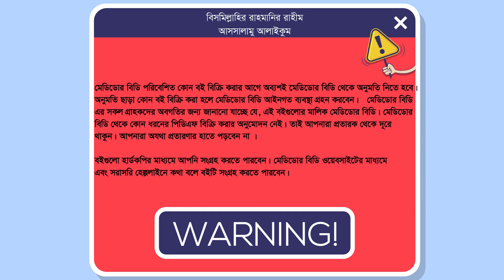আধুনিক পদ্ধতিতে কবুতর পালন ও চিকিৎসা || MediDoor BD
আধুনিক পদ্ধতিতে কবুতর পালন ও রোগ-ব্যাধির চিকিৎসান । আমাদের দেশে বিভিন্ন গৃহপালিত পাখির মধ্যে কবুতর সর্বাধিক জনপ্রিয়। কবুতর পালন করার জন্য অতিরিক্ত বা বাহুল্য কোন খরচ হয় না। বাড়ির যেকোন কোণ বা আঙিনা অথবা বাড়ির ছাদ কিংবা কার্নিশের মত ছোট বা অল্প জায়গাতে ও কবুতর পালন করা যায়। এমনকি ছাদের সাথে ঝুড়ি ঝুলিয়ে ও কবুতর পালন করা যায়।এই কারণে, শহরে কী গ্রামে অনেক বাড়িতেই কবুতর পালন করা যায়।

কবুতরের খাদ্য

আধুনিক পদ্ধতিতে কবুতর পালন ও রোগ-ব্যাধির চিকিৎসা । হাঁস-মুরগির ন্যায় কবুতরের খাদ্যে শ্বেতসার, চর্বি, আমিষ, খনিজ ও ভিটামিন প্রভৃতি থাকা প্রয়োজন। কবুতর তার দেহের প্রয়োজন এবং আকার অনুযায়ী খাদ্য গ্রহণ করে থাকে। প্রতিটি কবুতর দৈনিক প্রায় ৩০-৫০ গ্রাম পর্যন্ত খাবার গ্রহণ করে থাকে। কবুতর প্রধানত গম, মটর, খেশারী, ভুট্টা, সরিষা, যব, চাল, ধান, কলাই ইত্যাদি শস্যদানা খেয়ে থাকে। মুক্ত অবস্থায় পালিত কবুতরের জন্য সকাল-বিকাল মাথা পিছু আধ মুঠ শস্যদানা নির্দিষ্ট পাত্রে

বিস্তারিত জানতে যোগাযোগ করুন মেডিডোর বিডি হেল্পলাইন
(সকাল ১০টা থেকে বিকাল ৪টা)